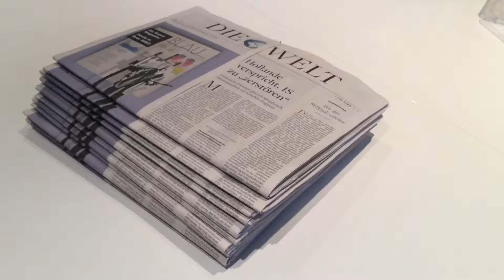Wir sind KEINE Lügenpresse | Vision 14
Vision 2014: Lügenpresse oder nicht

ÜBER JUNGE PRESSE:
Die Junge Presse e.V. unterstützt rund 12.000 junge Medienmacher mit Seminaren, Veranstaltungen und Recherchematerialien bei ihrer journalistischen Arbeit oder ihrem Hobby Medien. Seit über 65 Jahren setzt sich die Junge Presse ehrenamtlich für medieninteressierte Jugendliche ein und ist einer der größten bundesweit aktiven Jugendmedienverbände. Der Verein hat seinen Sitz in Essen und ist bundesweit aktiv.

WIR MACHEN:
[✖] Herausgabe des Jugend-Presseausweises
[✖] Workshops zum Mitmachen
[✖] Events für Medieninteressierte
[✖] Stärkung der Pressefreiheit

📷Wir sind ein gemeinnütziger Verein mit dem Motto: Von jungen Journalisten für junge Journalisten.

💌Du kannst ein Kalenderjahr kostenlos Mitglied werden!*

*Unser Angebot richtet sich an ALLE. Eine Mitgliedschaft ist nicht erforderlich, um an unseren Seminaren und Events teilzunehmen!

IMPRESSUM:
Junge Presse Nordrhein-Westfalen e.V.
Frankenstraße 185
45134 Essen

Bürozeiten:
Montag - Freitags: 10 Uhr bis 16 Uhr